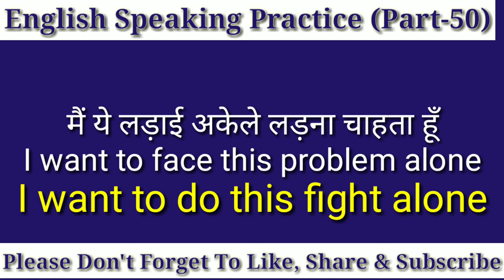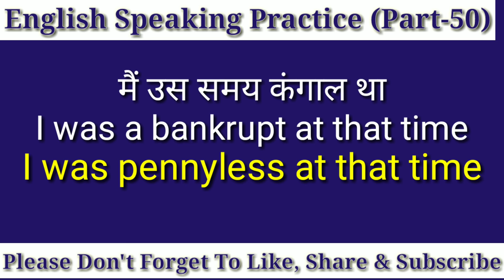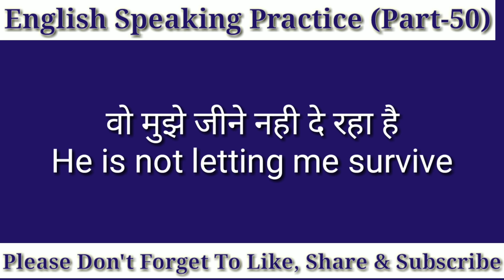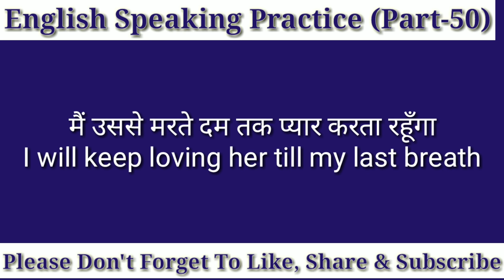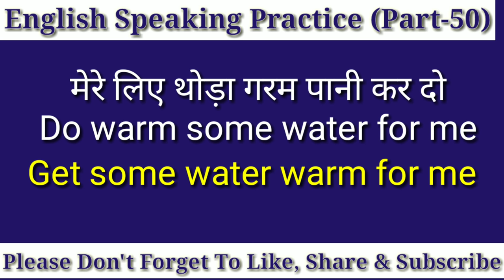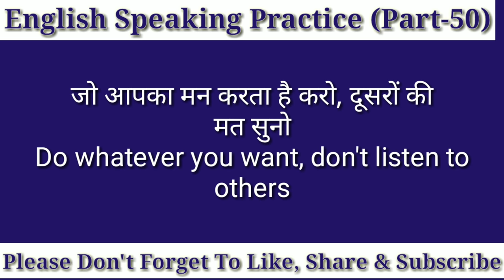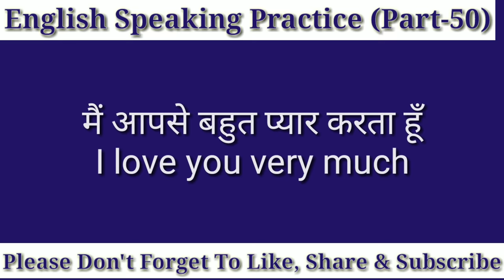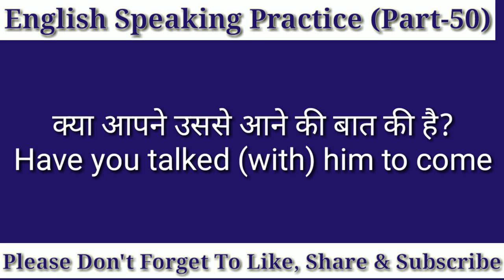Daily Use English Sentences, रोज़ाना बोले जाने वाले वाक्य, English Speaking, Spoken English (Part-50)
Hello Friends..
Here is another video for you guys. Hope you will like it. If you have any suggestions please comment. You are always welcomed my lovely friends. Here in this video 50 sentences for daily use English have been given. So lovely friends do practice of these sentences and make your English fluent. English Speaking has been a burning issue now a days. Nobody can grow without communication skills. How to speak English is the major problem of youngsters. Everywhere you go...you will find that spoken English has become most important aspect of human life. Guys watch this video and increase your knowledge